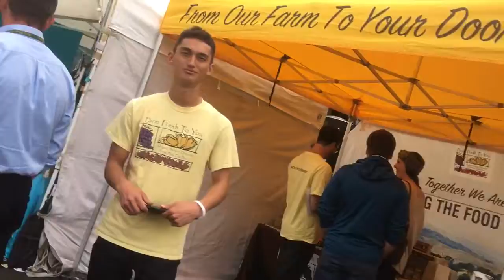Campbell California Oktoberfest 2016 Blues band